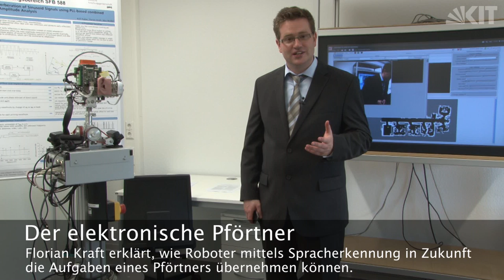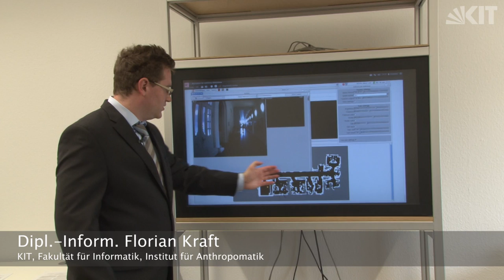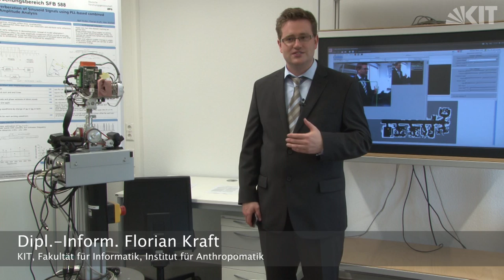Der elektronische Pförtner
Florian Kraft erklärt, wie Roboter mittels Spracherkennung in Zukunft die Aufgaben eines Pförtners übernehmen können | Dipl.-Inform. Florian Kraft | KIT, Fakultät für Informatik, Institut für Anthropomatik